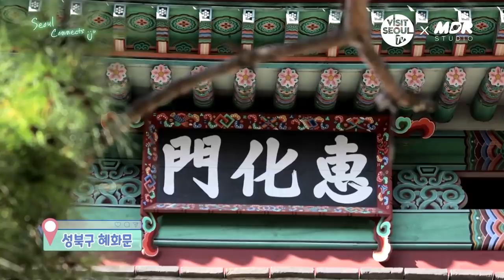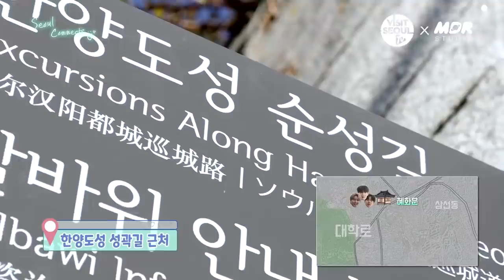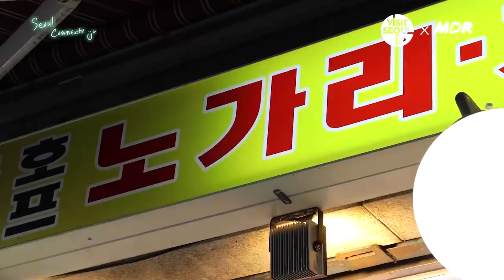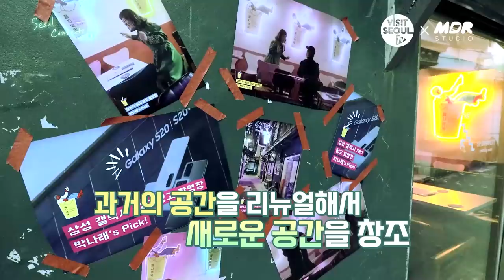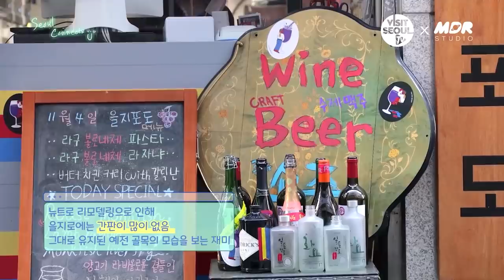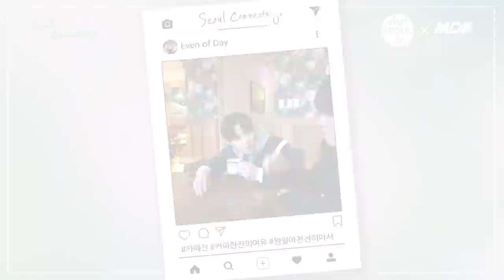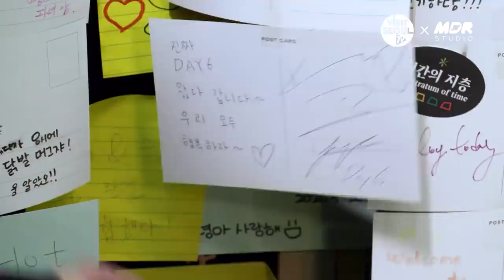[SEOUL CONNECTS U] Meeting precious memories of Seoul fans with DAY6. 과거의 팬과 현재의 데이식스가 만나 펼쳐지는 타임슬립!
“다시 여행이 시작되면 그 시작은 서울이 되길 바라”
데이식스가 안내하는 서울 랜선여행, 그 첫 번째 이야기.
사진을 매개로 서울의 과거와 현재와 미래를 연결하는 SEOUL CONNECTS U.
데이식스, 오마이걸, (여자)아이들이 여러분을 만나러 갑니다.

“어제의 당신을, 오늘의 내가 만나러 갑니다.
오늘의 나를, 내일의 당신이 만나러 와주세요.”

Looking for the fascinating SEOUL trends?
In this episode, DAY6 invites you to meet SEOUL’s past, present and future.
When your journey begins, we hope it begins in Seoul!

[SEOUL CONNECTS U]
Episode 1 • 2020/11/23 • DAY6 데이식스
Episode 2 • 2020/11/26 • OH MY GIRL 오마이걸
Episode 3 • 2020/11/30 • (G)I-DLE (여자)아이들